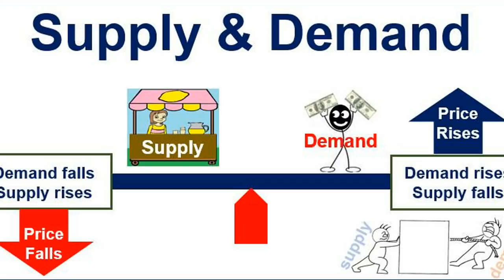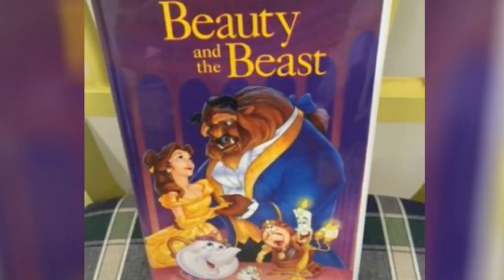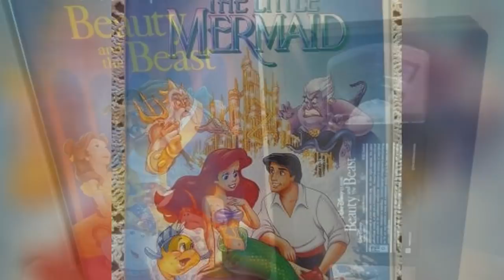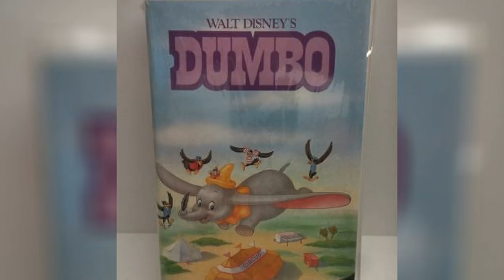Lucky People Who Kept Their Old Disney Tapes Could Make